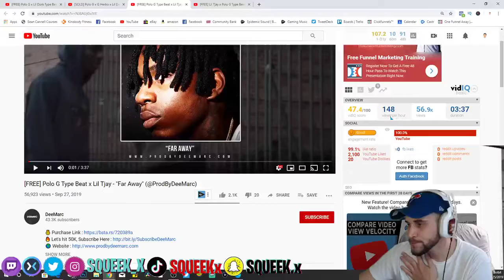FreedemFreestyle 11 - Polo G Type Beat x Lil Tjay - "Far Away" - Reaction !